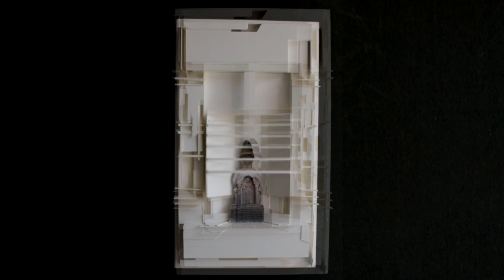‘’Inside of human’’, Paper on wooden board, motor,2' X 1.5',2020